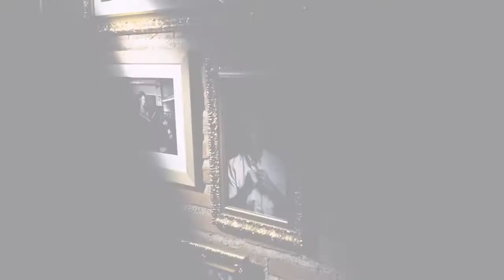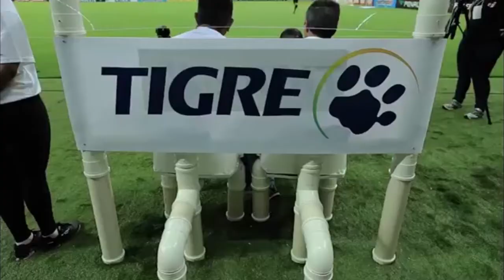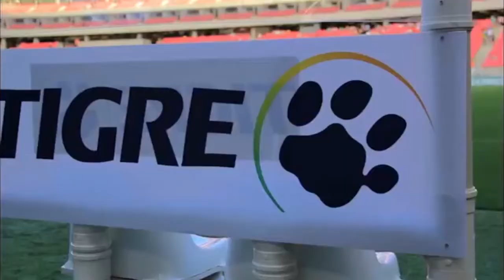AS PUBLICIDADES MAIS CRIATIVAS EM BANCOS DE RESERVA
O que vocês pensam sobre utilizar o banco de reservas como propriedade comercial?

Pois saibam que muitas empresas e clubes já estão utilizando este espaço que tem um importante diferencial na hora de ativar e apresentar marcas!